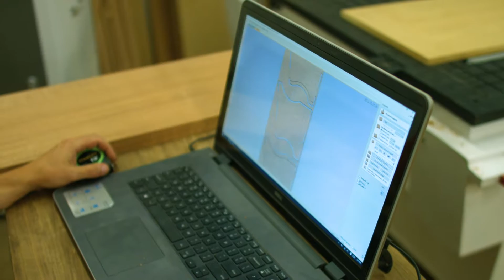Zongkers Kneelers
Go behind-the-scenes with Zongkers Custom Wood as they show us their process for creating custom kneelers for The Cloisters on the Platte.